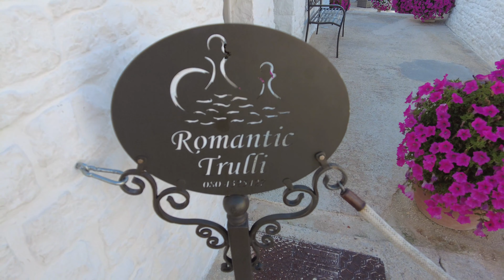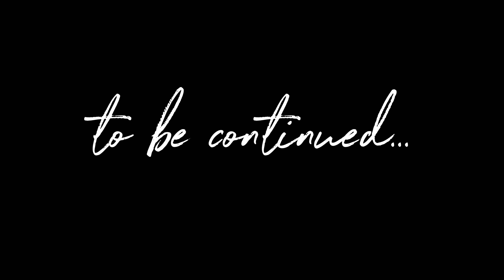Bella Italia mit dem Wohnmobil – Teil 4 – Matera und Alberobello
Bella Italia mit dem Wohnmobil Herbst 2023 – Teil 4 –  Matera und Alberobello
Wir verlassen die Küste und begeben uns ins Landesinnere nach Matera, die Stadt der Sassi. Wir wandern vom Stellplatz durch die Schlucht in die Stadt. Die Wegbeschreibung entnahmen wir der „Bergfex“-App. Einzig eine Bachüberquerung stellte ein kleines Problem dar, da es keine Brücke gab.
Die Stadt ist toll und vielseitig, ein Besuch ist sehr kurzweilig. Ein Sassi-Museum sowie die große Zisterne besuchten wir und waren sehr beeindruckt. Da die Stimmung zum Sonnenuntergang besonder schön und romantisch ist, verweilten wir bis es dunkel war. Für den Rückweg benutzten wir unsere Stirnlampen, da die Straßen außerhalb der Stadt nicht beleuchtet sind und es schon früh dunkel wird.
Danach fuhren wir nach Alberobello die Stadt mit den Trulli-Häusern. Die Straßen sind in Süditalien grottenschlecht aber das stört dort niemand. Unser Anhänger wurde dadurch etwas beschädigt, und ich musste bei der Transportsicherung nachjustieren und improvisieren.
Alberobello ein typischer Touristenort, sehr sehenswert. Positiv Hervorzuheben ist die Käserei die auch einen Sandwich-Shop in der Fußgängerzone hat. „Paninoteca Pane e Mozza“
Stellplätze:
Matera: Area camper kartodromo Matera / P4N: 40.67996, 16.62495 (lat, Ing)
Alberobello: Camper Service „Nel Verde“ / P4N: 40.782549, 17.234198 (lat, Ing)

Gemafreie Musik von Allesgemafrei.de